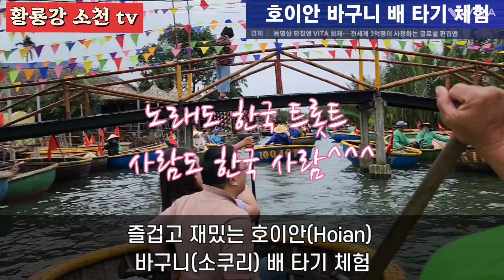베트남 여행기 제2탄ㆍ바구니 배 묘기 대행진